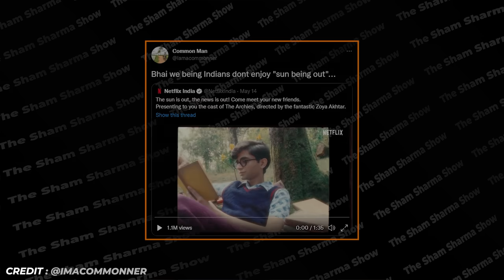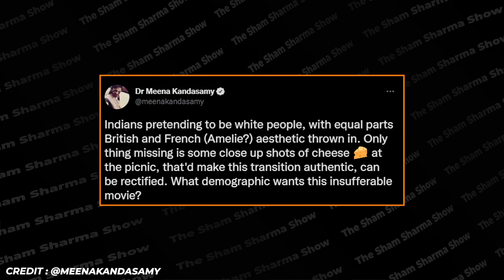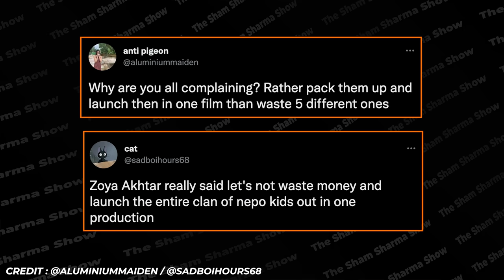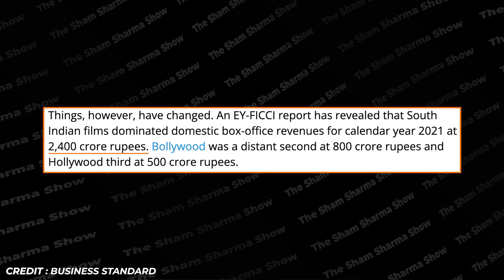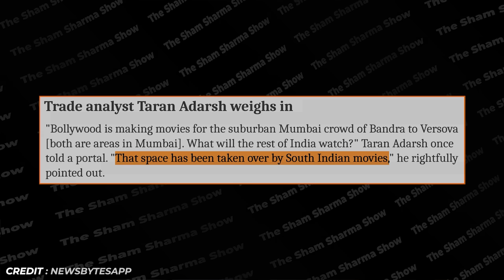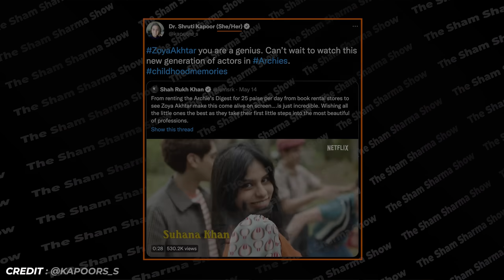The Archies Movie Reaction | What The Hell Did I Just Watch?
My reaction to and review of the trailer of thearchies by netflixindia.
Today's video was going to be about a different topic but then I came across the trailer of The Archies, directed by Zoya Akhtar.

My initial reactions:
Who is The Archies for? Who is the target demographic? Will Indians be able to relate to this film full of Star kids? Are films like these why Bollywood is losing economically and culturally to South films like RRR, Baahubali, and Pushpa?

Let me know what you thought of the trailer!

The Archies trailer reaction From Netflix India.

0:00 Intro
1:35 Netflix's Attempt To Increase Subscribers
2:29 The Archies Film
4:22 Social media Reaction
6:38 Why South is Beating Bollywood
10:01 Telegu Films Celebrate Indian Culture
10:38 Who Is The Archies For?